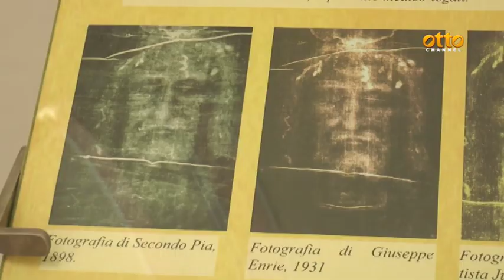Salerno, ospedale e litorale: le sfide del sindaco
Al Comune la conferenza di fine anno